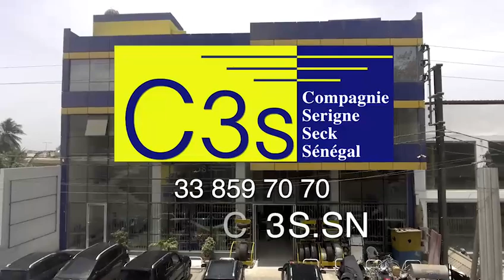Massalikoul Journee S.El Hadji Bara MBACKE Fallou